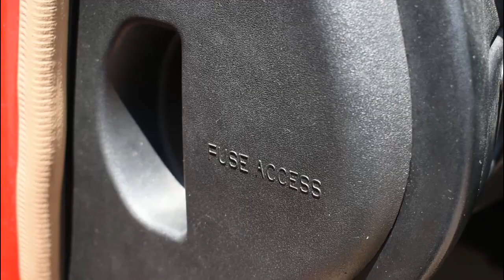2002 Mitsubishi Eclipse GS: WOOKIE DRIVES 37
The first of the hated Eclipses. But is it really all that bad?